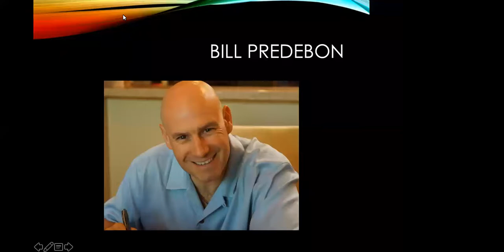Bill Predebon 11/26/19 Why We Don't and Why We Do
Why We Don't and Why We Do